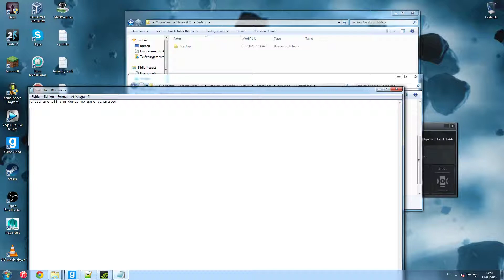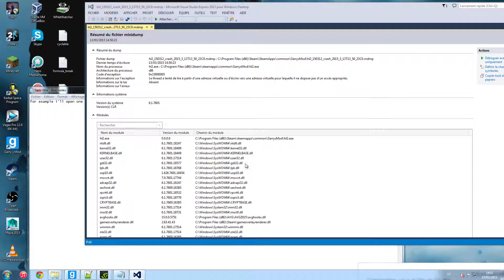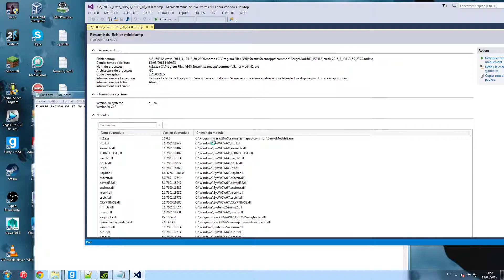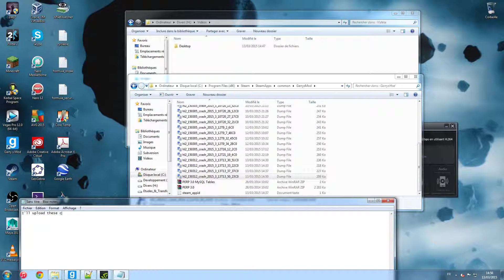GMod Access Violation